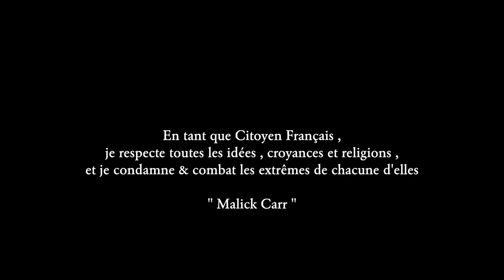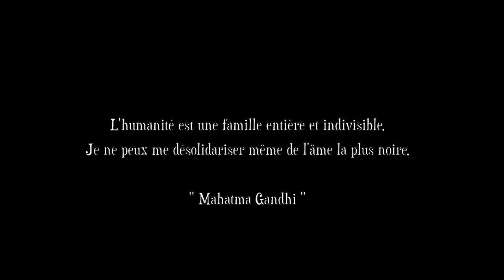Malick Carr - Parias (Clip Officiel)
Directed by Abbey
Prod. by Sokaris
EP "Parias" en préparation